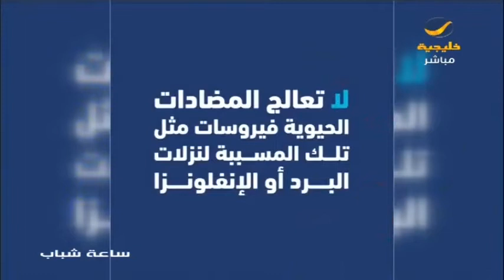د. آلاء القرشي : المضادات الحيوية قد تتحول من علاج لمسبب للمرض عند سوء الاستخدام